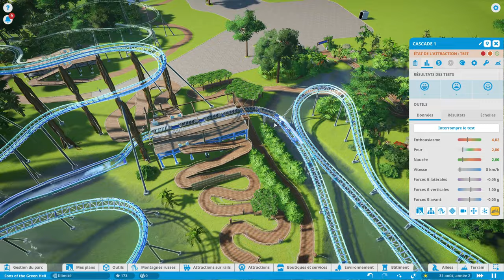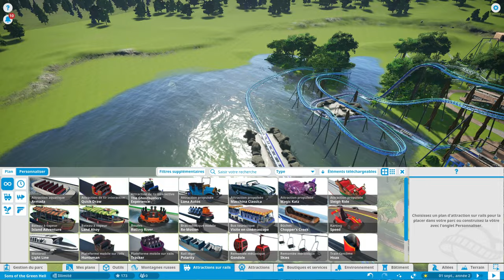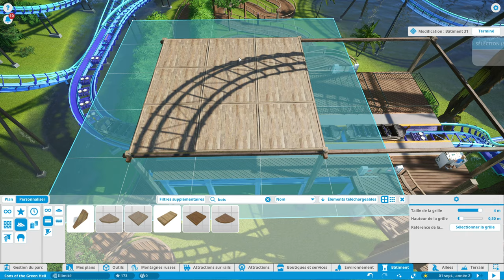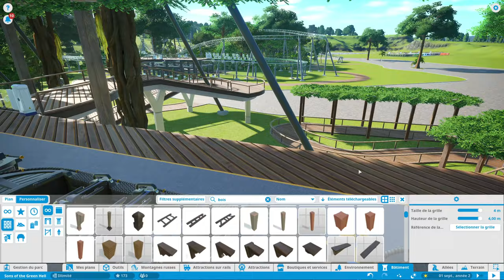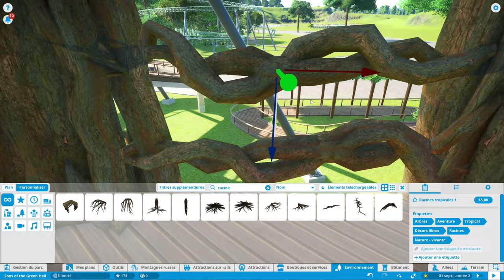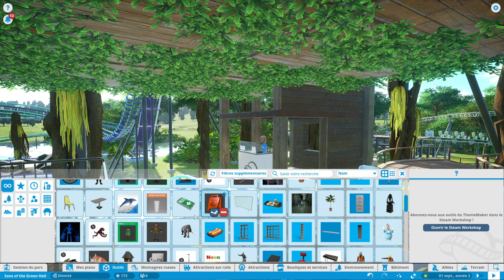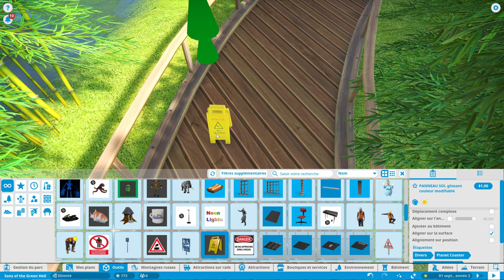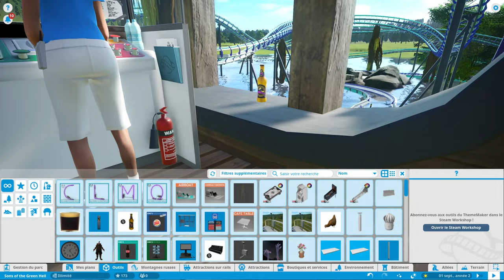CASCADE 💦🎢 Planet Coaster #3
Aaaah plouff 💦